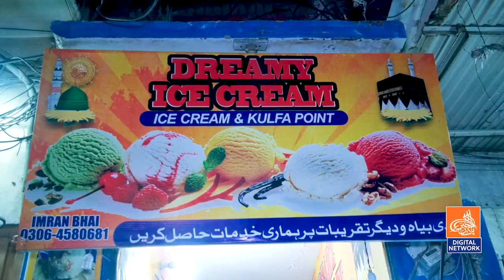1 chutti karny per job sy nikal dia | Aj wohi boss muafi mangta hai wapis ajao | larka kesy kamyab?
1 chutti karny per job sy nikal dia | Aj wohi boss muafi mangta hai wapis ajao | larka kesy kamyab?